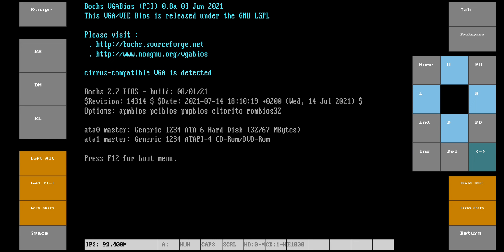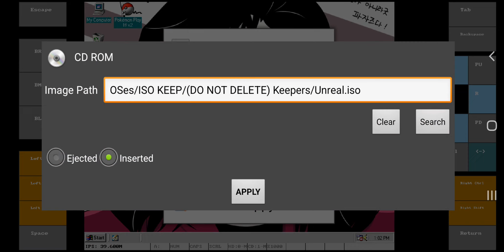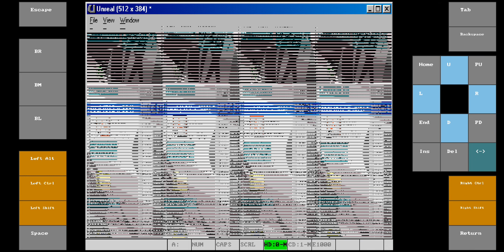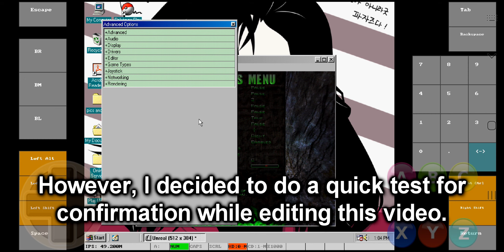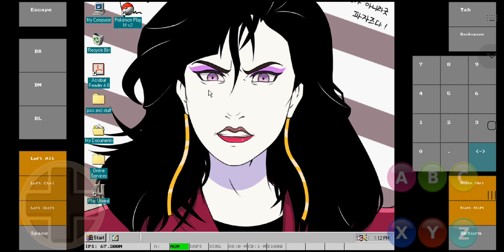[Android][ARMV8] lBochs PC Emulator v3.1.1 - Unreal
Device: Samsung Galaxy Note 10+
OS: Windows 98 SE (US)
Genre: FPS
Format: EXE
Compatibility: Ingame

This video is probably the only one, in this batch, that has its audio fully replaced. The rest will either have some of it or have the full original audio from the video. I think some of them might not get uploaded, too.

With that being the case, I'd like to thank all of the authors of the music and art I used in this video. Finally, thank you Luigi B! This PC emulator is absolutely stellar!

Song(s):

Sizlla Gainsbourg, Megumi Matsuura, Masaki Kase (VIEWPOINT) - UN CAILLOU RICOCHET (AREA 2)

Hideaki Kobayashi (Phantasy Star Online: Blue Burst Episode IV Sound Track) - Underworld -equilibrium-